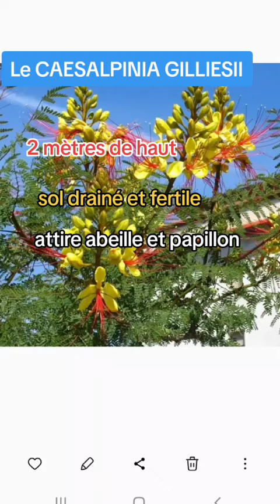3 arbustes originaux à floraison été